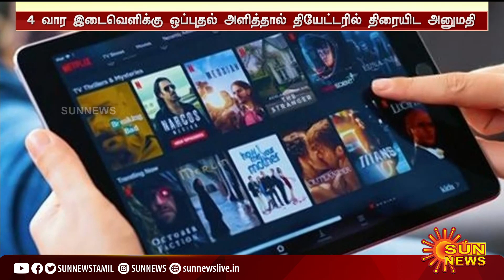ஓ.டி.டி.யில் வெளியான படங்கள் தியேட்டரில் திரையிடப்படாது - திரையரங்க உரிமையாளர்கள் | OTT